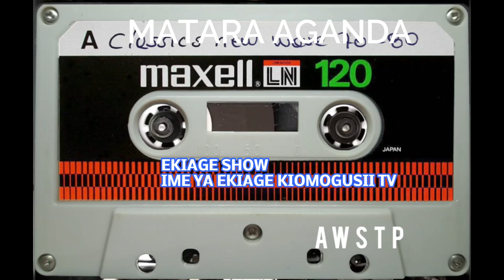matara aganda ogosira gwa zablon